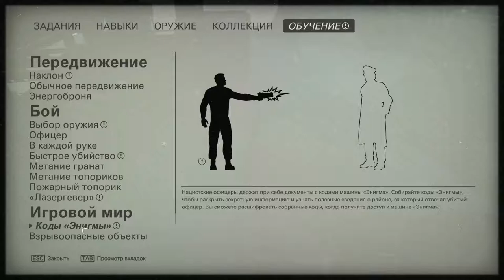Wolfenstein II: The New Colossus. #4. Побег из крепости Аусмерцер. Прохождение без комментариев.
Прохождение Wolfenstein II: The New Colossus, без комментариев, PC-версия. Часть 4. Побег из крепости Аусмерцер.

Америка, 1961 год. Убив нацистского генерала Черепа, вы одержали лишь временную победу. Миром продолжают править нацисты. Вы Би Джей Бласковиц по прозвищу «Жуткий Билли», боец сопротивления, гроза нацистской империи и последняя надежда человечества на свободу. Только у вас хватит сил, стволов и смекалки, чтобы вернуться в США, перебить нацистов и раздуть пламя второй Американской революции.